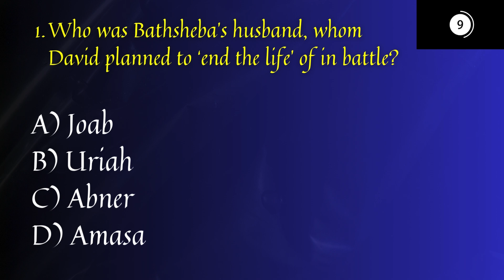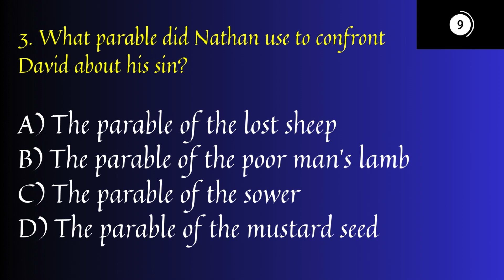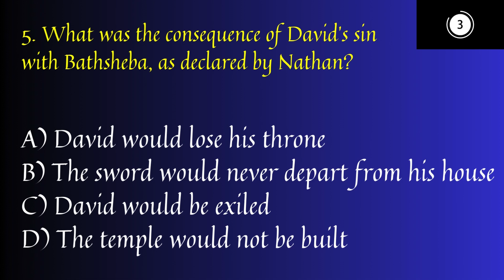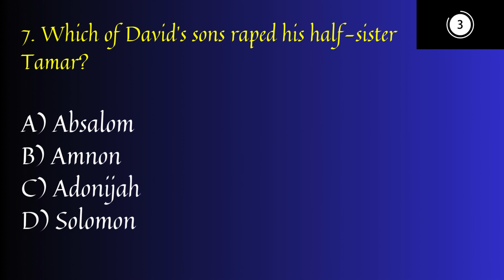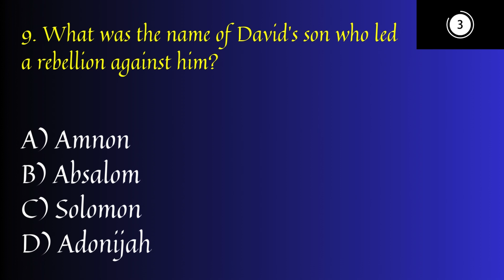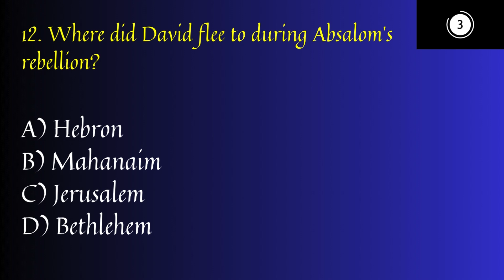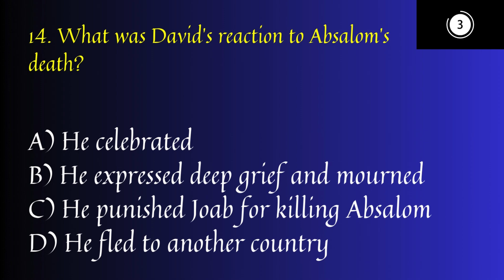Bible Quiz: 2 Samuel | Drama | Podquiz 37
Wow, another thrilling one! Today, we dive deep again into the Book of 2 Samuel. With 15 questions coming at you fast, you only have 15 seconds to answer each one. The answers will be revealed right after in vibrant green, making this journey both enlightening and entertaining. These quizzes range from easy to medium difficulty, making it perfect for anyone looking to boost their Bible knowledge and spiritual growth.

Check out the Playlist to catch up on any episodes you've missed or want to share with others 😉. Blessings to you all!